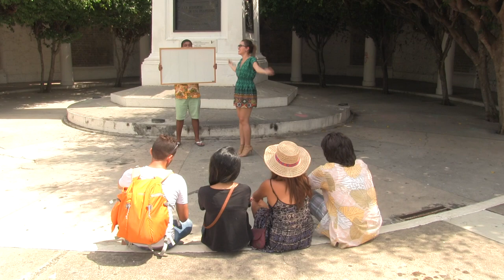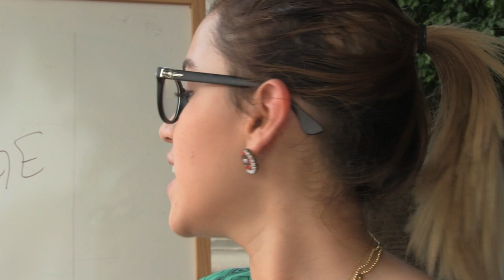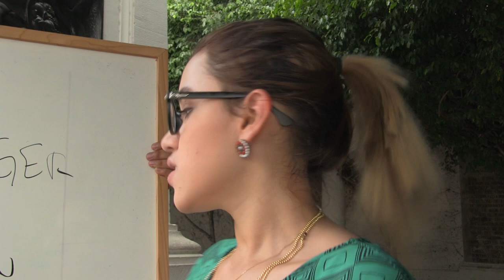CLASES DE FRANCÉS CON UNA FRANCESA EN LA PLAZA DE FRANCIA (Chacarón & El Primo)